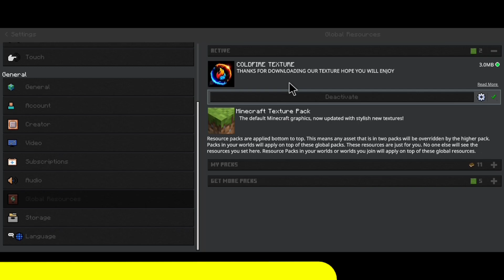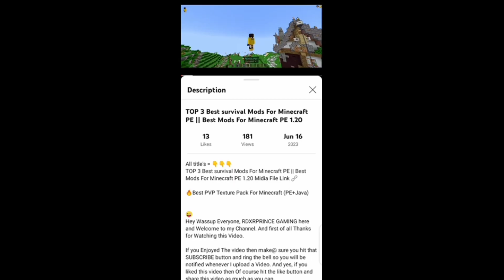World Best No.1 Texture Pack For MCPE 1.20 || ft:- COLDFIRE_XD Pack Minecraft PE 1.20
All title's = 👇👇👇
🔥World Best No.1 Texture Pack For MCPE 1.20 || ft:- @coldfire_live Pack Minecraft PE 1.20 Mediafire Link 🔗

🔥Finally Lag Free Texture Pack For MCPE 1.20.1 || Fps Boost Pack Minecraft PE || FPS Boost Client

🔥Best PVP Texture Pack For Minecraft (PE+Java)

As you know I'M a new new youtuber and still learning things. So I need your support to grow. I'm trying to create good and stasify content for our audience.

If the owner of this awesome song wants me to remove the song you can contact me via mail or comments and I will remove the video in less than a week :)

This is/[ RDX PRINCE GAMING ] !

                   || My information ||

Device = tecno Spark 4 || tati😭
Headphones =  205 fake sony
FPS = 20😭

pvp texture pack for minecraft pe
texture pack pvp mcpe
top 5 mcpe pvp texture pack
top 5 minecraft pe pvp texture pack
top 5 pvp minecraft pe texture pack
minecraft pe fps boost pvp texture pack
texture pack
minecraft pe top 5 pvp texture pack
mcpe fps boost pvp texture pack
mcpe
top pvp mcpe texture pack
minecraft texture pack
pvp texture pack for mcpe
lapata smp
minecraft bedrock edition
best 16x texture packs for bedwars fps boost
minecraft texture packs
best texture packs for minecraft pe
pvp texture pack minecraft pocket edition
bedwars texture packs 1.8.9 fps boost
best 1.8.9 16x bedwars texture packs
minecraft pvp
mod
mods
sudichoo
anniexgamer
ug adventure
criptbow gaming
style gamer's
mcpe pvp texture pack fps boost
fps boost 16x bedwars texture packs
best 16x bedwars texture packs fps boost
best 16x bedwars texture packs 1.8.9 fps boost
best 16x bedwars texture packs 1.8.9
best 16x bedwars texture packs
fps boost client mcpe 1.20
spunky insaan 2.0
top 10 survival packs for minecraft
loyal smp
pojavlauncher
aterror texture pack
best packs for pvp
best texture pack for pvp
minecraft bedrock
living legend texture pack
niz gamer texture pack
minecraft bedrock client
senpai spider texture pack
spunky insaan texture pack
top 3 pvp texture pack
fps boost
minecraft pe
pvp
minecraft fps boost texture pack
best texture packs for minecraft 1.20
texture packs
top 10 minecraft texture packs
hive
fps boost texture packs 1.20.1
top 5 texture packs for mcpe 1.20
top 5 texture packs for minecraft 1.20
the hive
hive bedrock
fortnite
underrated controller player
how to win treasure wars hive
how to aim on mcpe
hacking
hive skywars
best bedrock player
best minecraft player
touch controls
best moblie player
controller
32x texture packs
16x texture packs
pack folder
hive scrims
scrims
midfights
hive treasure wars
treasure wars
how to win skywars
best packs for mcpe
clean packs for mcpe
hive pack folder
zeqa
how to combo mcpe
mcbe
best texture packs for mcpe 1.20
texture pack minecraft 1.19.4
minecraft texture pack 1.19.4
realistic texture packs for mcpe 1.20
minecraft texture
best texture pack for minecraft 1.19
1.18 texture pack minecraft
comparing @sharpnessyt and @clownpierce texture pack which one is the best...
best texture pack for java
best mods for mcpe
texture pack review
top 5 texture packs for mcpe 1.19
best texture pack
minecraft hindi
best textures for minecraft pocket edition
best mcpe texture pack
best pvp texture pack
fps boost program
clownpierce texture pack
sharpness texture pack
best 1.20 texture pack
texture pack for 1.20
fps boost client
minecraft bedrock fps boost client
mcpe client
fps boost client for minecraft
fps boost client for minecraft bedrock
fps boost minecraft
minecraft bedrock client 1.20
top 10 clients for minecraft pe
top 10 clients for minecraft pe 1.20
clients or minecraft bedrock
top 10 clients for minecraft
top 10 clients for minecraft bedrock
top 10 clients for minecraft bedrock 1.20
official fps boost
how to increase fps
boost fps
increase fps
tutorial
minecraft how to increase fps
how to get better fps in minecraft
hypixel fps
hypixel skywars
suchspeed
minecraft fps boost
1500 fps
top 10 minecraft mods
|_____bye___bye__❤️